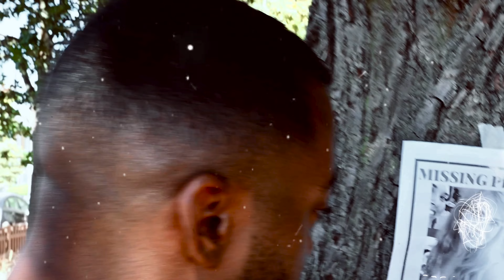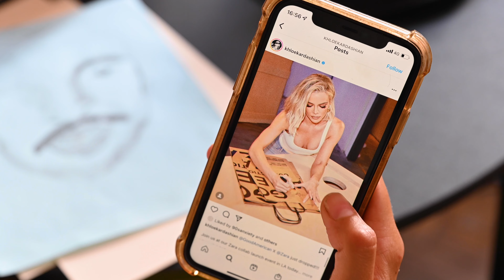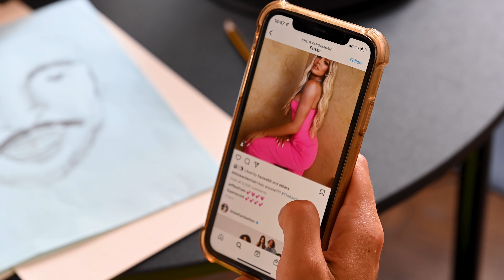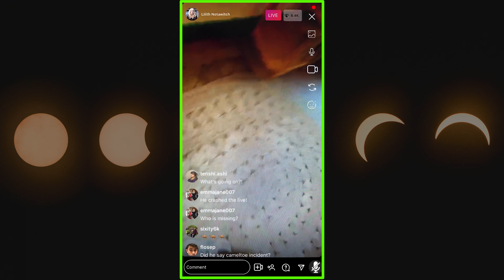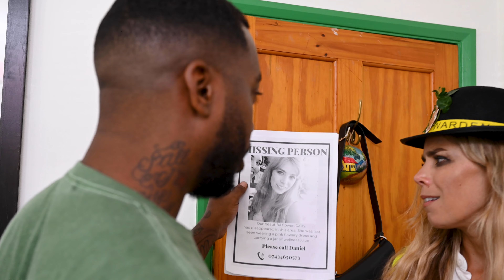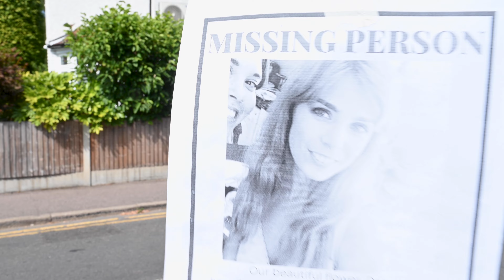The Real Witches Involved In A Missing Person Case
Real witches Minerva and Lilith must deal with the aftermath of turning innocent normie, Daisy into an HB pencil. When her boyfriend, Daniel comes calling they need to think fast or face dire consequences!!

The Real Witches is a mockumentary created by Kate-Lois Elliott & Chloe Partridge-Reeve

Written by
Kate-Lois Elliott & Chloe Partridge-Reeve

Adam Lavis

Garry Maclennan

Edited by
Adam Lavis

Starring
Chloe Partridge-Reeve
Kate-Lois Elliott
Conrad Burkett
Adam Lavis

Title music
Witches - Alice Phoebe Lou

A Rare Shepherd Production